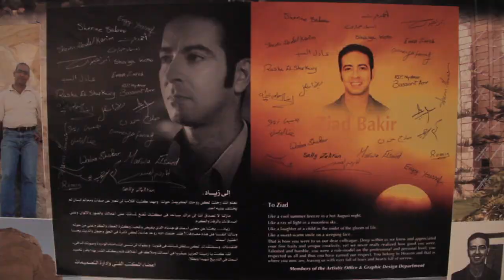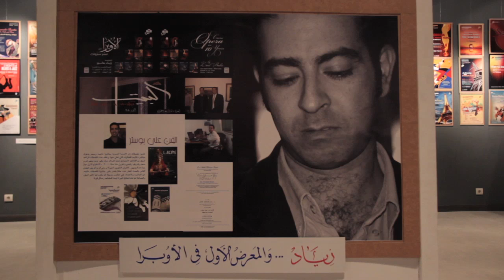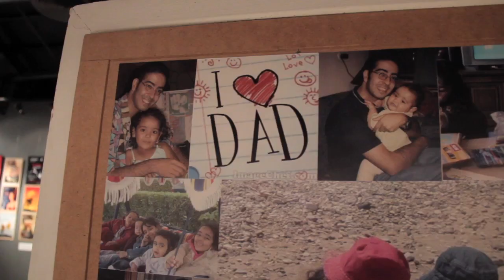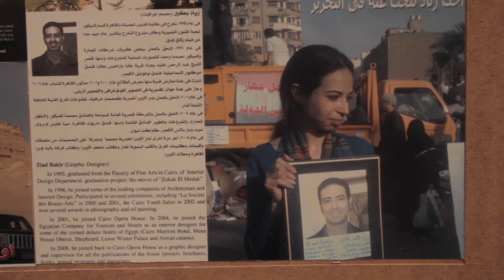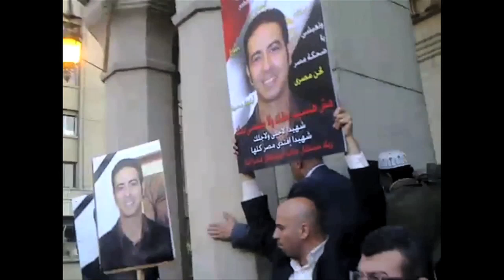الشهيد زياد بكير | The Martyrs: Ziad Bakir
شقيقة و والدة الشهيد زياد بكير أثناء معرض أعمال زياد الفنية بمعرض الهناجر يوم 22 يناير 2012

بكير مصمم جرافيك وفنان تشكيلى، استشهد يوم جمعة الغضب 28 يناير ٢٠١١علي يد  الشرطة.